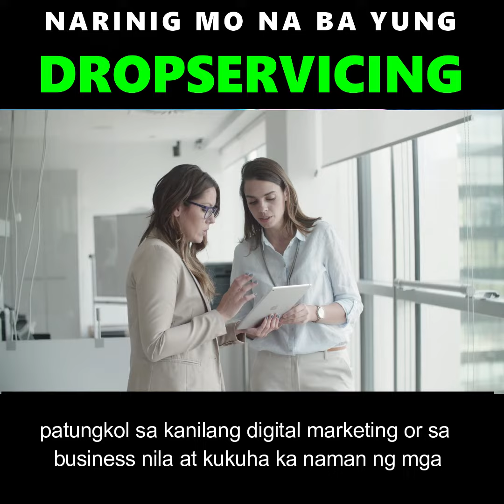Dropservicing? Maganda To!!